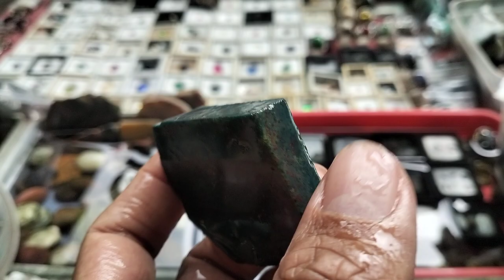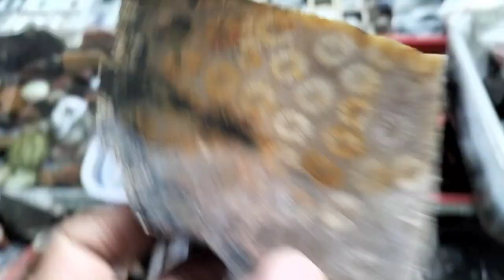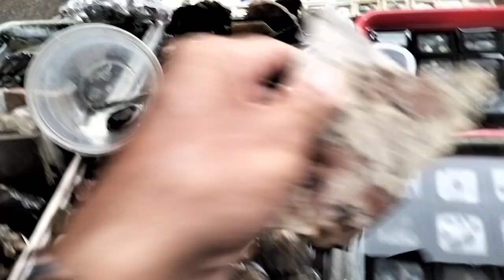LAPAK BATU AKIK RUPA RUPA || BANYAK PILIHAN BERKUALITAS